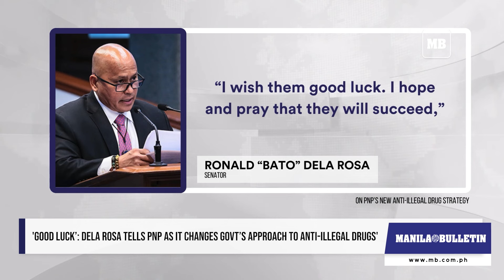'Good luck’: Dela Rosa tells PNP as it changes govt’s approach to anti-illegal drugs'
Good luck!’

Senator Ronald “Bato” Dela Rosa has this to say to the Philippine National Police (PNP) after it changed the government’s approach to the so-called “war on drugs.”